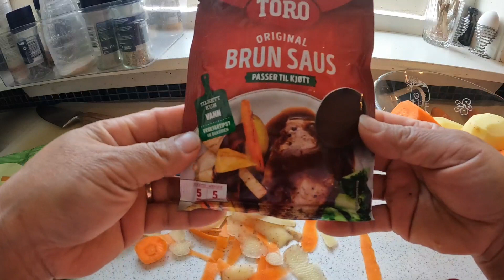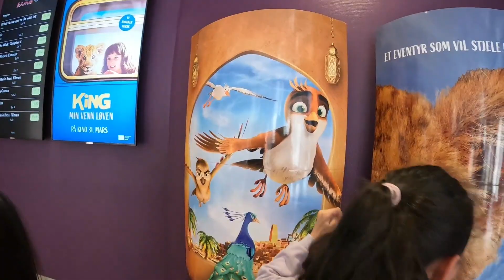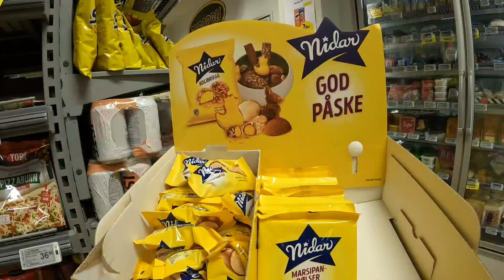ทำปลาท่องโก๋ฝรั่งร้อนๆกิน/ตื่นเช้าทำวาฟเฟิลใส่ชอคโกแล็ต พอบ่ายๆอบขาแกะใหญ่และเข้าเมืองดูหนังกับสาวๆ